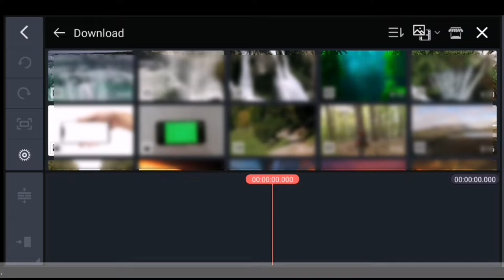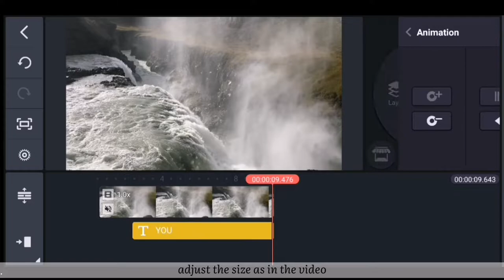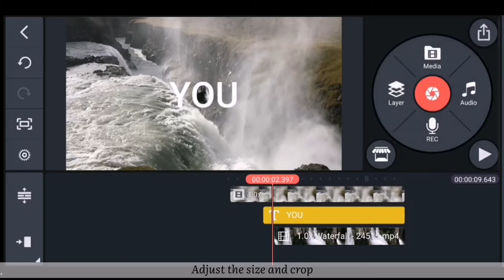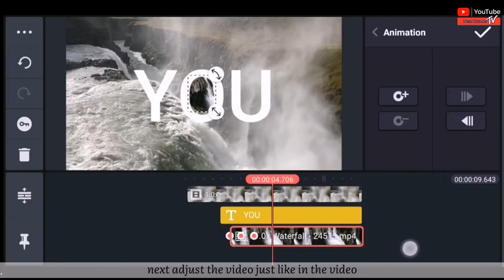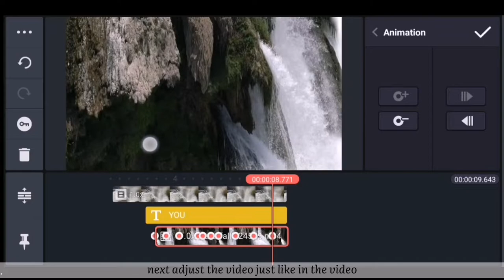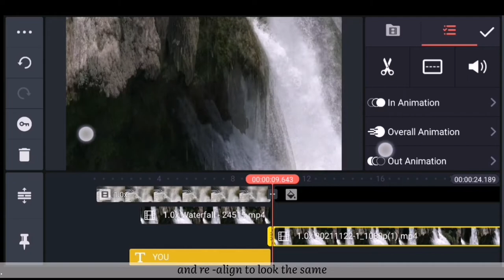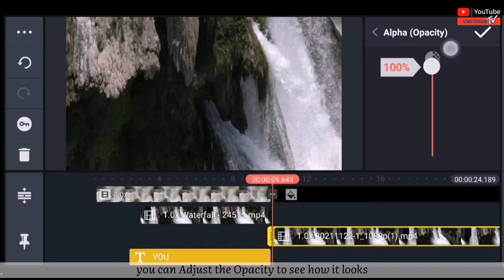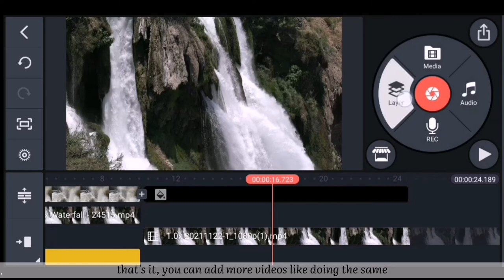Video Text Transition [HD] using Kinemaster | Next Counter Tv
In this video we will make a VIDEO TEXT TRANSITION Edit. A Basic EDITING Tutorial with kinemaster👌

VideoClip/Pictures Source: 𝖍𝖙𝖙𝖕𝖘://𝖕𝖎𝖝𝖆𝖇𝖆𝖞.𝖈𝖔𝖒/
𝕻𝖎𝖝𝖆𝖇𝖆𝖞 𝕷𝖎𝖈𝖊𝖓𝖘𝖊
Phone: 𝕳𝖚𝖆𝖜𝖊𝖎 𝕻30 𝕷𝖎𝖙𝖊 😊
Editing App: 𝕶𝖎𝖓𝖊𝖒𝖆𝖘𝖙𝖊𝖗 / 𝕻𝖎𝖈𝖘𝖆𝖗𝖙
Thumbnail: 𝕻𝖎𝖝𝖊𝖑𝖑𝖆𝖇 𝕰𝖉𝖎𝖙𝖘

Let's Spread Love Not Hate! and keep safe! 😘

▶️Mobile application tutorials, How to do it and